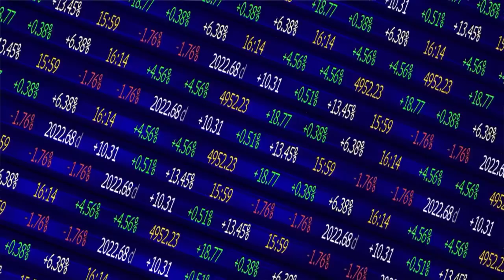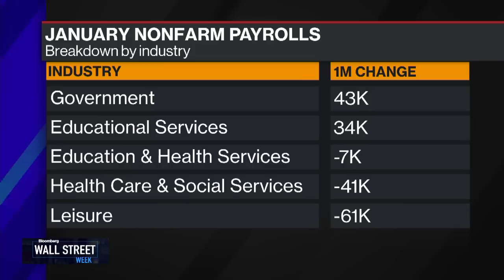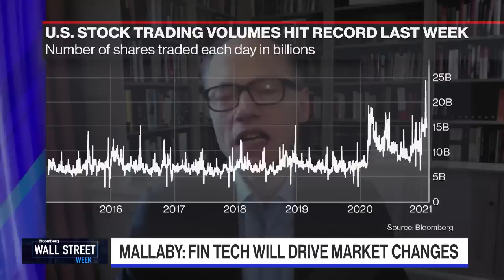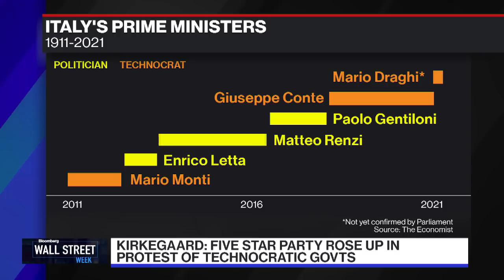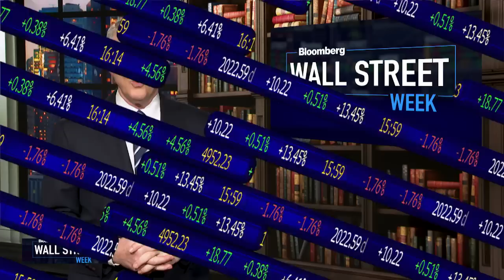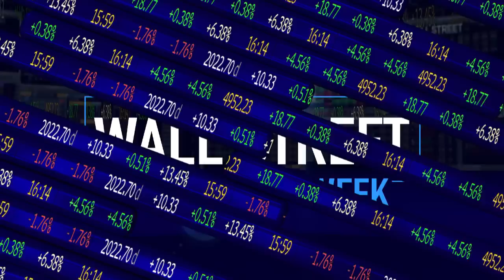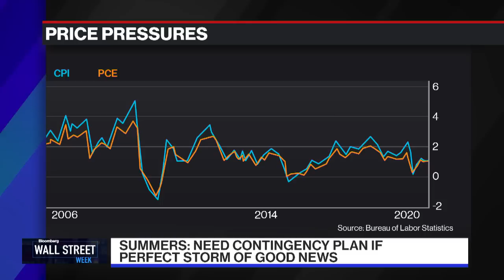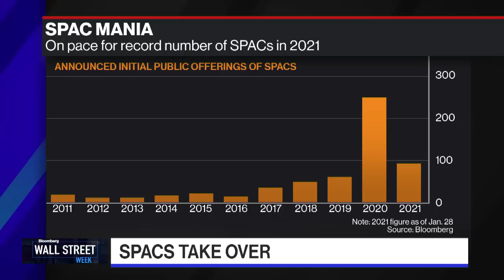Wall Street Week (02/05/2021)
One of the most iconic brands in financial television returns for today's issues and today's world. This week's Wall Street Week features David Westin's interviews with Former Treasury Secretary Lawrence H. Summers, Former IBM CEO Sam Palmisano, Sen. Shelley Moore Capito (R-West Virginia), Former CFPB Director Richard Cordray, Council on Foreign Relations Senior Fellow Sebastian Mallaby, and Citi Global Chief Economist Catherine Mann. The conversations highlight the change in leadership at Amazon, the fallout from the GameStop trading frenzy on hedge funds, and efforts to pass President Biden's $1.9 stimulus plan.